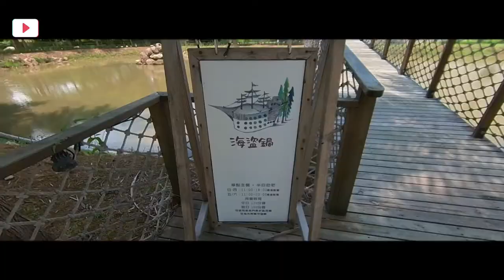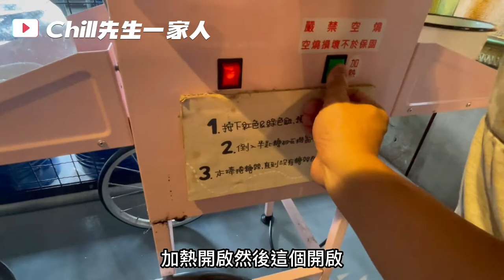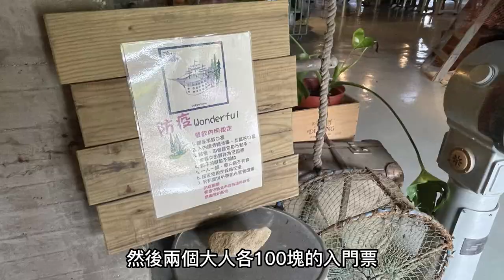丟包小孩，解放父母雙手的吃到飽，海鮮肉品隨你選，放飛小孩爽爽吃，吃完再來玩翻一整天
特色海盜鍋，多種食材吃到飽，位置超大隔開人群，兒童遊戲區完全就是為了放飛父母而生，裡面還有棉花糖DIY，好吃又好玩，超棒👍

皇后鎮森林 露營、游泳、沙坑、DIY看這裡👉
「這裡玩上一整天很可以，還有解放父母雙手的吃到飽，中秋節找朋友一起芭比Q，小孩玩水玩到瘋，沙坑、餵魚、手做DIY、露營、泡湯一次滿足」

新北市萬里區大鵬街111號